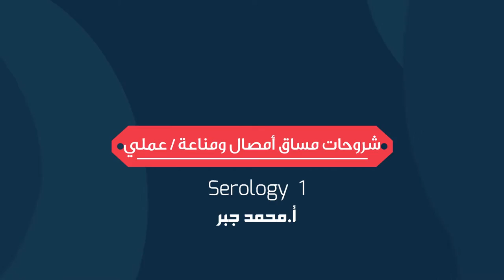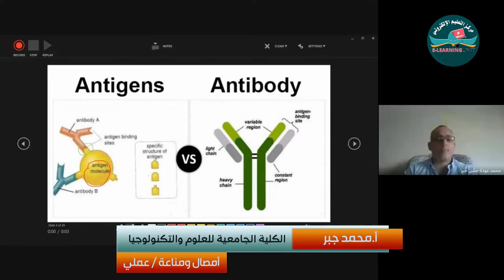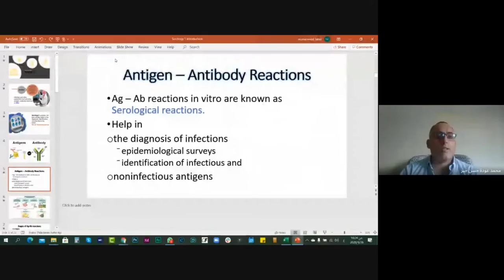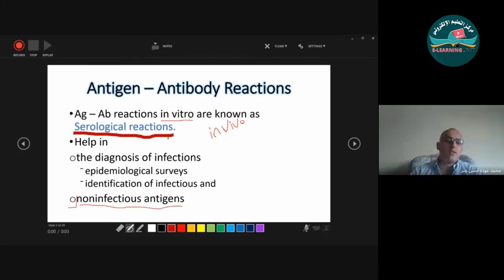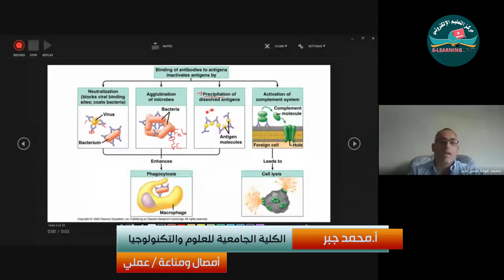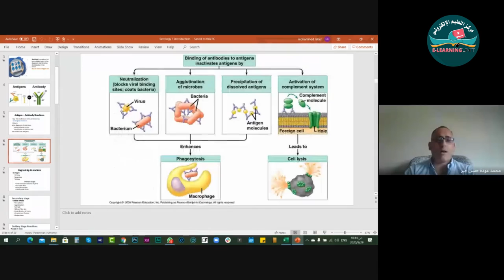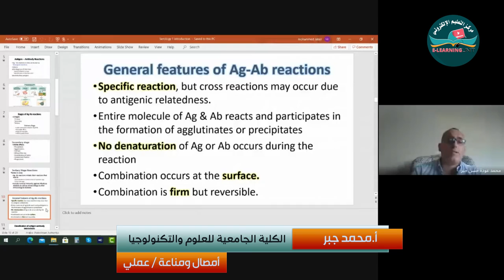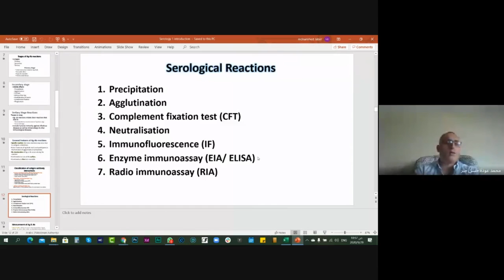أمصال ومناعة اللقاء 1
شروحات مساق أمصال ومناعة / عملي

أ.محمد جبر
الكلية الجامعية للعلوم والتكنولوجيا
لتحميل الكتاب الإلكتروني للمساق: